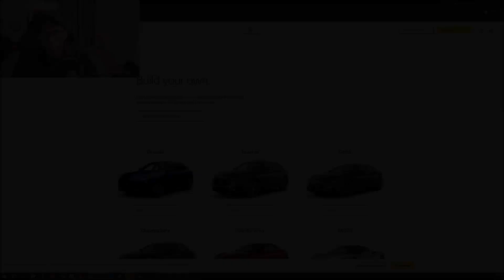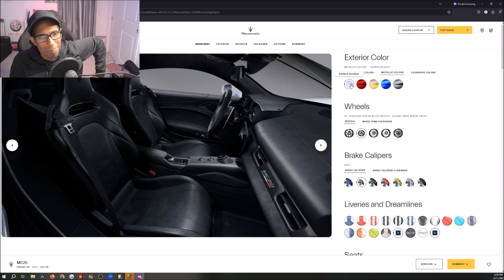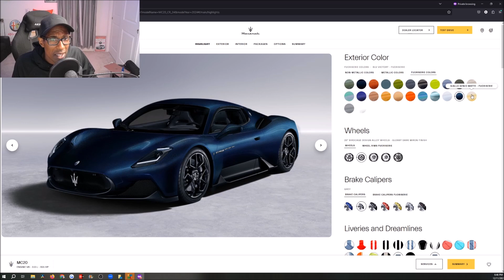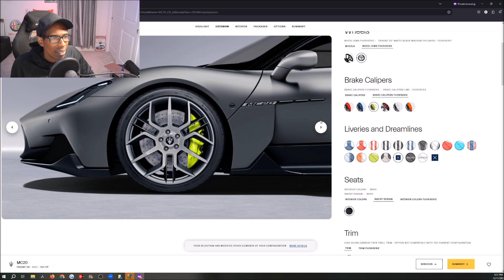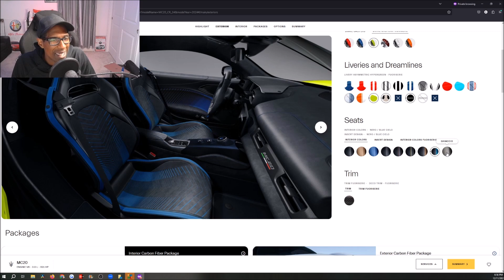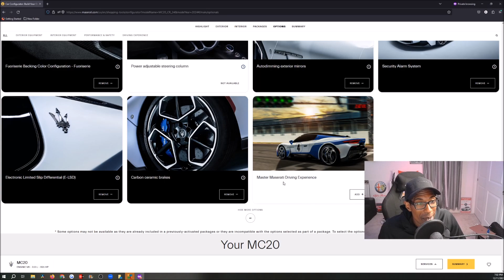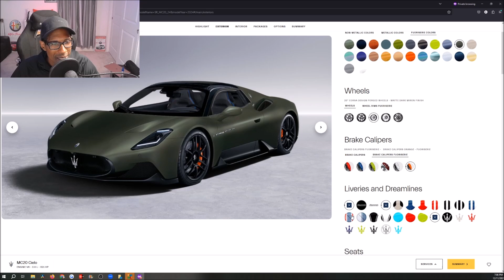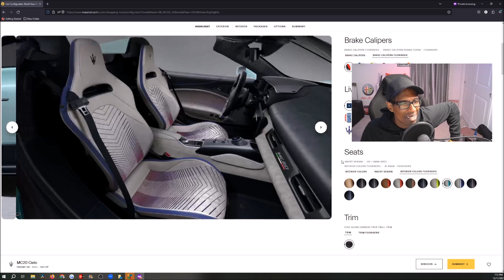2024 Maserati MC20 Coupe and Cielo Configurator Are LIVE and Heres What Has Changed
We can now spec the 2024 MC20 coupe and convertible models with wild paint colors, wheel setups, interior choices and more but whats new from last years model to now... 👀